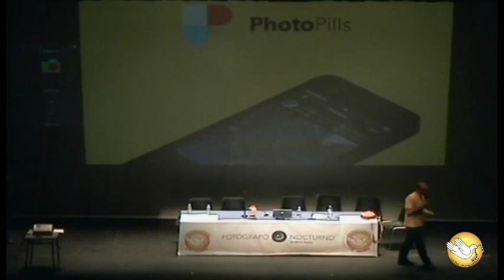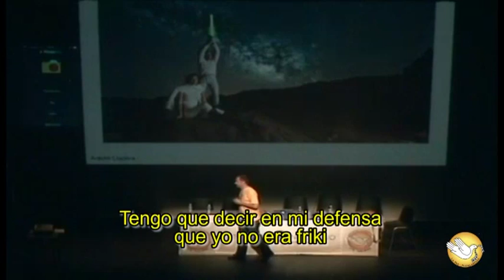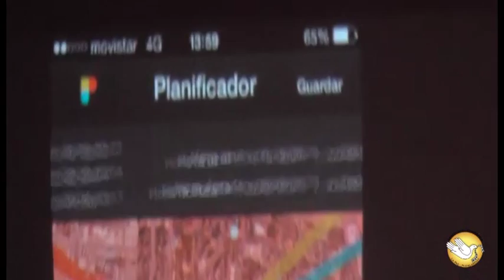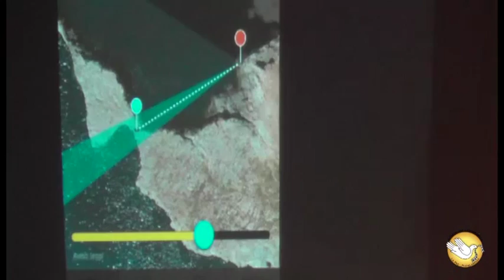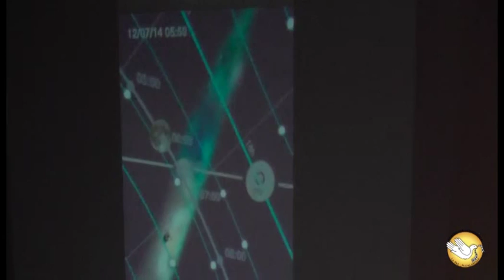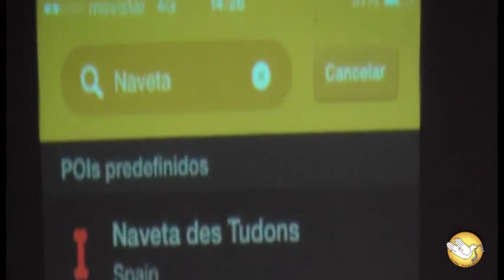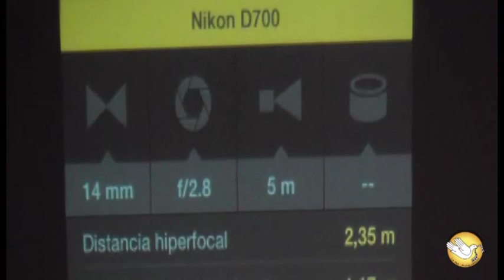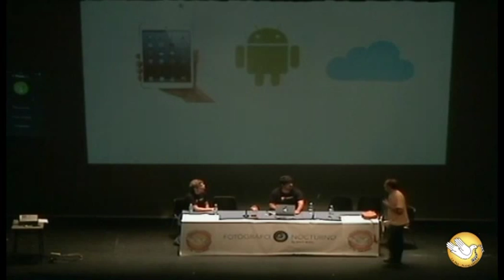Ponente PhotoPills - III Congreso Fotografía Nocturna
PhotoPills es tu asistente personal para todos los asuntos fotográficos. Incluye multitud de herramientas que ayudan a profesionales y aficionados a responder la mayoría de las preguntas que surgen durante la planificación y toma de fotografías de paisaje.

El equipo de PhotoPills esta compuesto por: Rafael Pons - El Bardo, Germán Marquès - El Desarrollador, Joan Pons - El Diseñador y Antoni Cladera - El Fotógrafo.